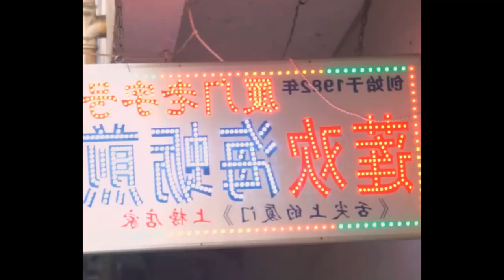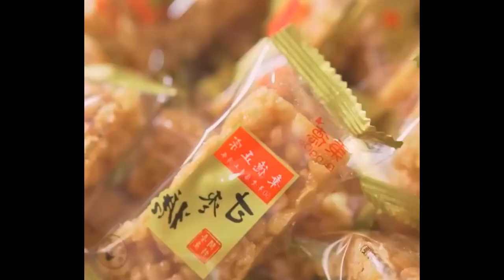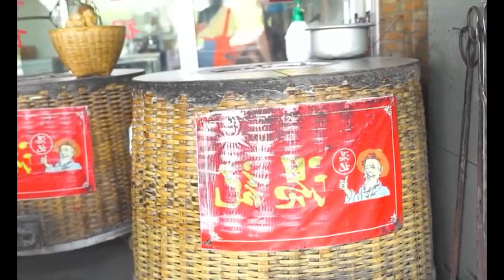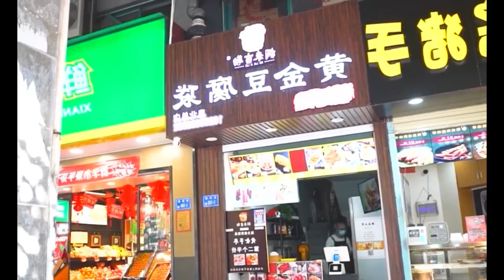The bakery that has been in existence since the Guangxu period has inherited 129 years of craftsmans